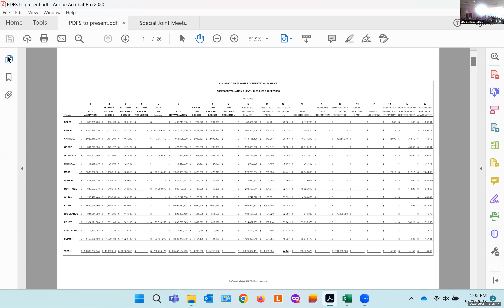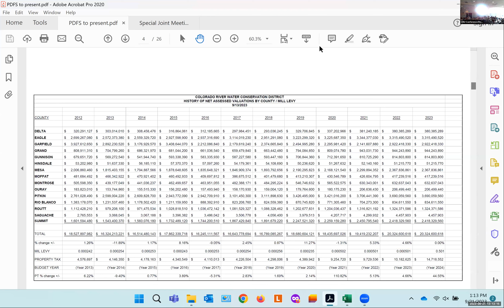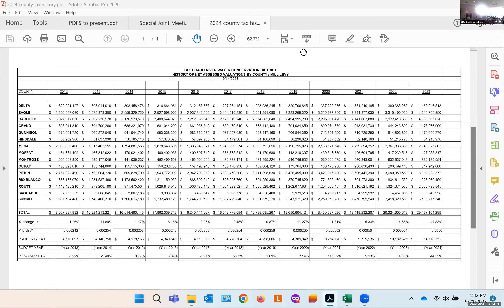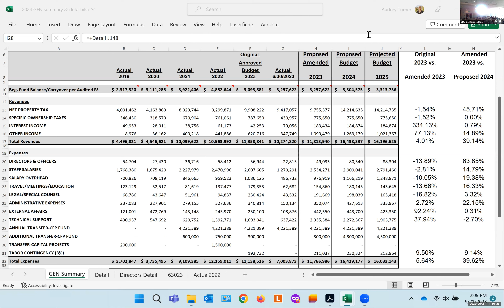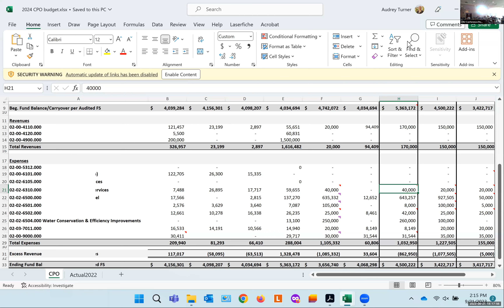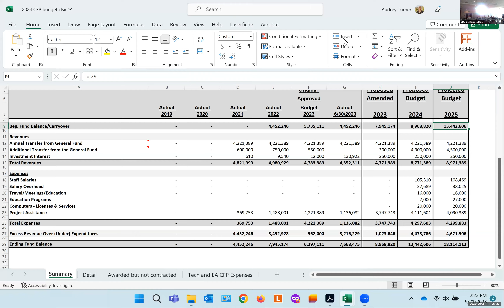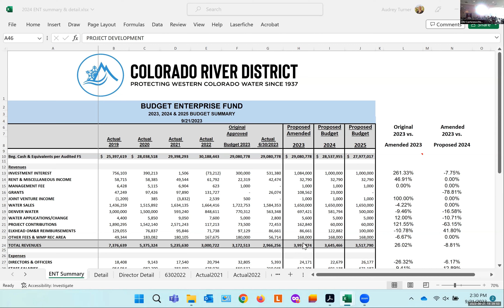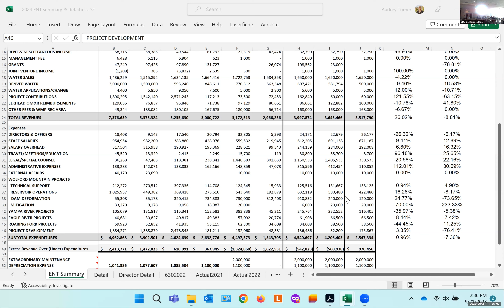Special Joint Meeting & 2024 Budget Workshop, September 22, 2023